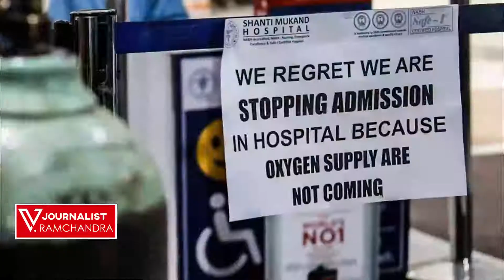Maharashtra में 3rd wave of covid का खतरा | Uddhav Thackeray बोले-अभी से तैयार रहें | Rajesh Tope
हेल्लो दोस्तों,

कोरोना की सबसे ज्यादा मार झेल रहे महाराष्ट्र (coronavirus in maharashtra) में आने वाले दिन और भी ज्यादा खतरनाक हो सकते हैं. राज्य के स्वास्थ्य मंत्री राजेश टोपे ने कोरोना की तीसरी लहर (Maharashtra Corona Third Wave) आने की आशंका जताई है. टोपे ने महामारी विशेषज्ञों का हवाला देते हुए कहा कि जुलाई या अगस्त आते आते राज्य में कोरोना की तीसरी लहर दस्तक दे सकती है. ऐसे में हम अभी से उससे निपटने की तैयारी कर रहे हैं. हमने राज्य प्रशासन से कोरोना की तीसरी लहर के लिए तैयार रहने को कहा और बुनियादी ढांचे को बेहतर बनाने के निर्देश दिए.

ऐसी ही अन्य खबरों के लिए हमारे साथ जुड़े रहें और